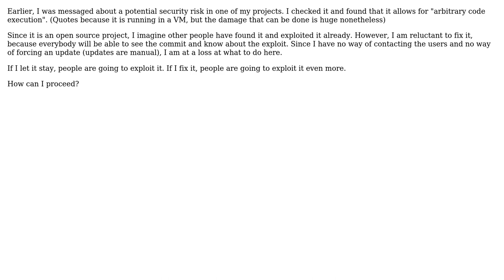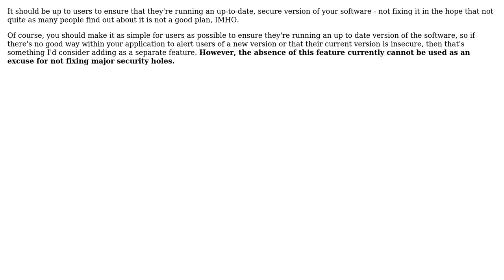Software Engineering: Fixing a security exploit - but then everyone knows about it (2 Solutions!!)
Software Engineering: Fixing a security exploit - but then everyone knows about it

With thanks & praise to God, and with thanks to the many people who have made this project possible! | Content (except music & images) licensed under CC BY-SA | Music | Images & others | With thanks to user Xandaros user Sergio user gnat user berry120 and the Stack Exchange Network Trademarks are property of their respective owners. You are responsible for your own actions.